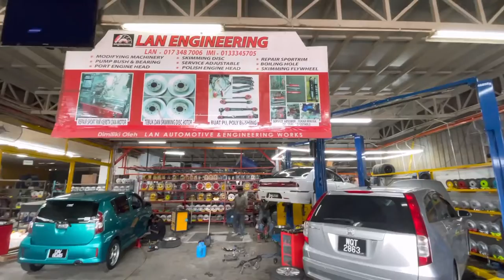HONDA RN6..SENYAP TERUK❗️❗️ TUKAR BEARING TAYAR,LOWER ARM DEPAN,LINK,LAN AUTOMOTIVE ENGINEERING🙋‍♂️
waktu operasi
9pagi sampi 7malam